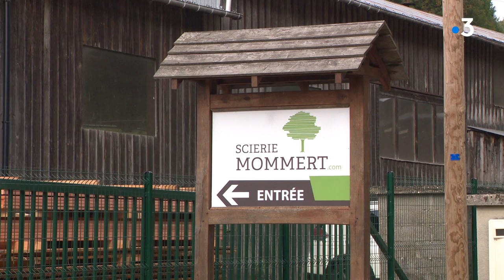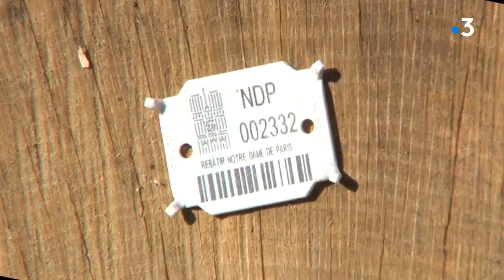Dans l'Eure, des poutres de 7 tonnes débitées pour Notre-Dame-de-Paris